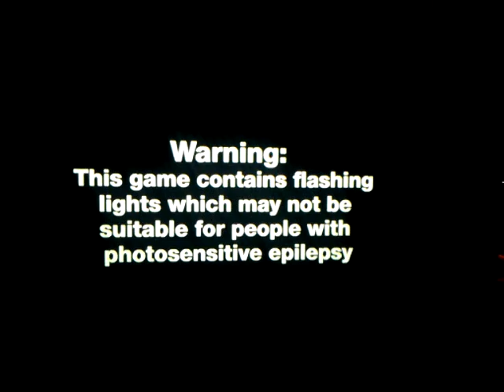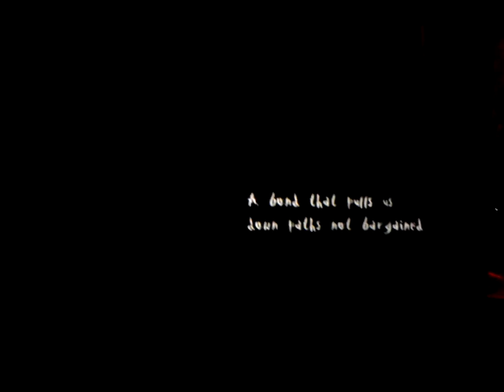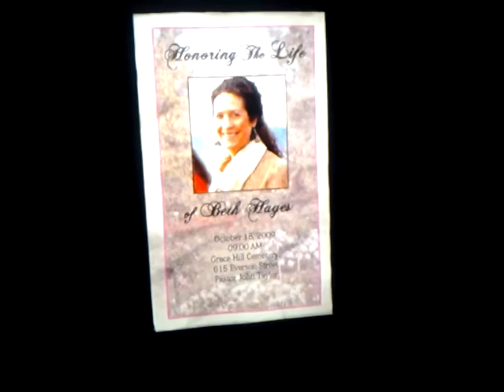Playing Slender The Arrival on Hardcore Pt. 1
So Freaking Scray